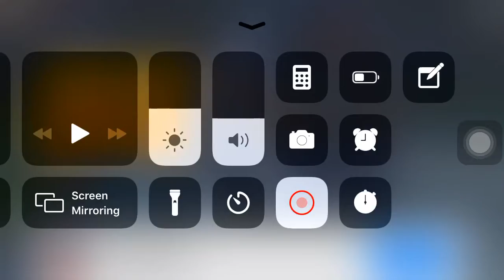Playing among us... #12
more vids so i can get more views